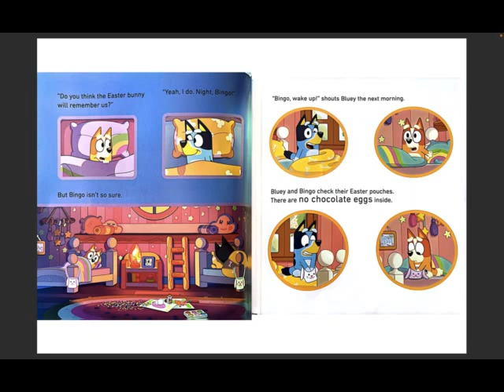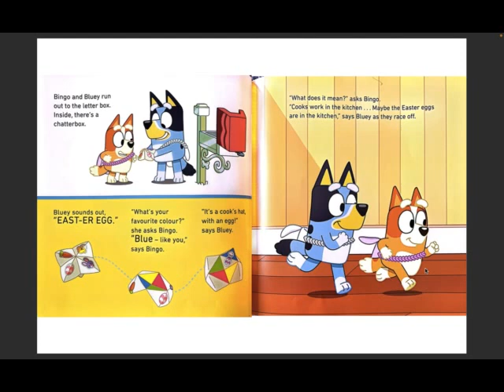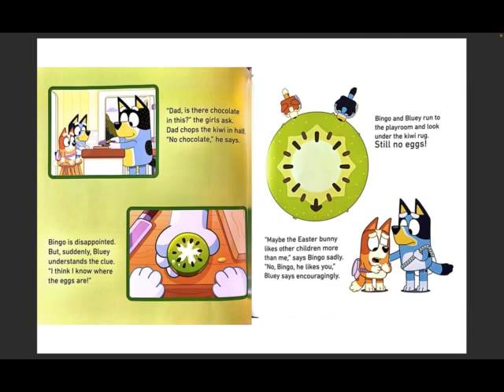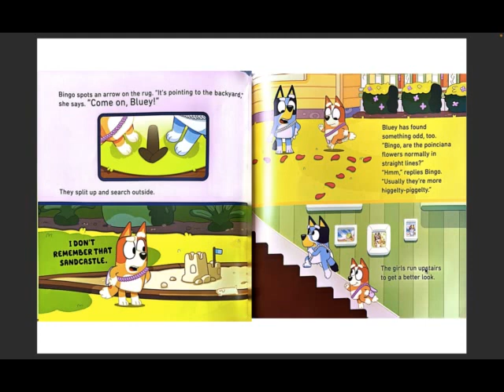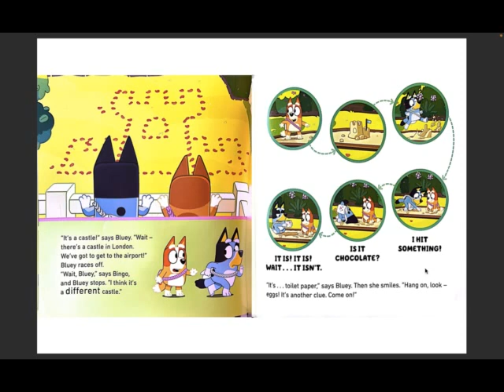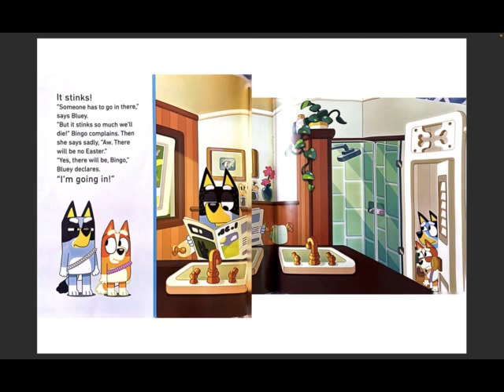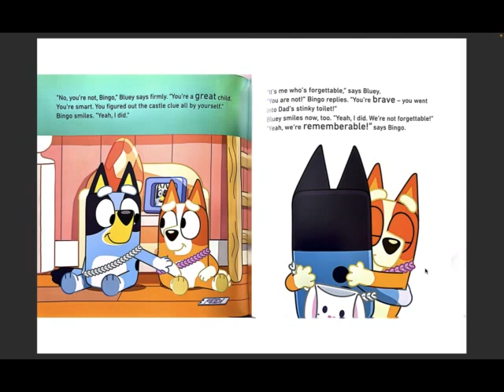Bluey Easter - Book Reading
This is the Narration of "Bluey Easter" book.